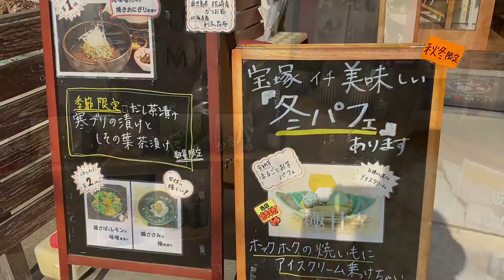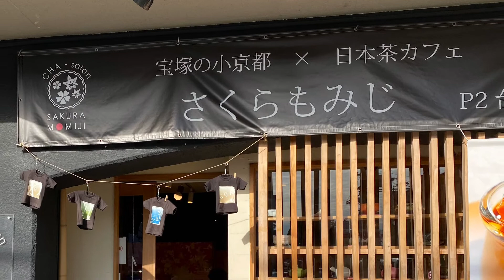【宝塚のＣＨＡーsalon さくらもみじ】美味しい「だし茶漬けと抹茶プリン」のセットを食べてきました～♪（宝塚の漢方薬局トーユーファーマシー）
宝塚駅から歩いて10分ほど、宝塚大劇場からは5分くらいの所にある和風のカフェ、「さくらもみじ」さん。
日本茶にスイーツを出してくれるほっこりするお店です。
ランチタイムには「だし茶漬け」が大人気。
宝塚のジェンヌさんたちも訪れるそうですよ。
きょうは、「焼きサバとレモンのみそ茶漬け」と「抹茶プリン」のセットをいただきました。甘めのお味噌とレモンの香りに、香ばしく焼かれたサバの組み合わせがめっちゃ美味しい！！

宝塚の漢方薬局トーユーファーマシー
管理薬剤師　木島裕子（きじまゆうこ）

●牡蠣肉エキス「ワタナベオイスター」の情報はこちらからどうぞ。

●漢方薬の敬震丹（けいしんたん）の情報はこちらからどうぞ。

当店では、お身体のご相談、メンタルのご相談、不妊・妊活相談などお受けしています。

●漢方相談＆処方せん保険調剤の「薬局トーユーファーマシー」
【営業時間】月火木金　9：00～19：00
　　　　　　水　　　　9：00～12：00
　　　　　　土　　　　9：00～15：00